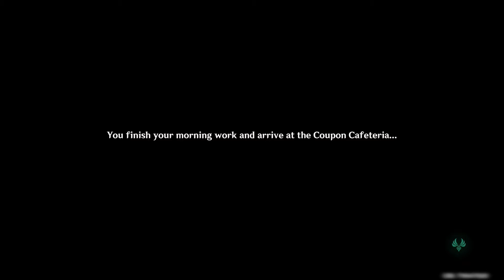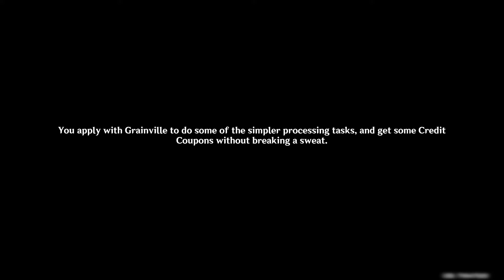The Proscribed, Hidden in Plain Sight | Genshin Impact